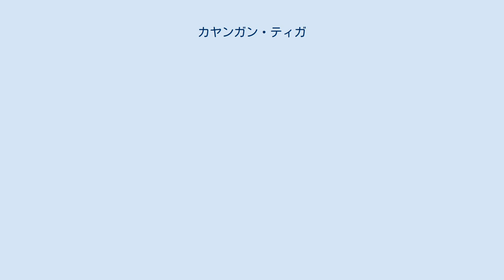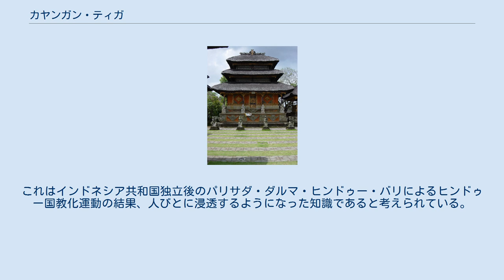カヤンガン・ティガ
プラ・デサ（ウブド） プラ・プセー（バトゥアン） プラ・ダルム（ウブド） カヤンガン・ティガ（バリ語：Kahyangan Tiga）とは、バリ島の村（デサ）ごとにみられる三寺院の総称である。
 バリ島ではバリ・ヒンドゥーの信仰体系に根ざした地域社会が形成されており、なかでもその慣習村（デサ・アダット）を支えているのがカヤンガン・ティガであり、以下の三寺院からなる。
 バリ人の方位観にしたがって、プラ・プセー、プラ・デサはデサの山側（カジャ）の聖なる場所に、プラ・ダルムはデサの海側（クロッド）の穢れた場所に建てられている。
この寺院の配置によって、デサ・アダットは三界の構造をもつ小宇宙として表象されているのである。
そして、これらの寺院それぞれに対しては、創立記念祭（オダラン）がデサ・アダットの成員によって行なわれ、デサの領域の清浄が保たれる。
 11世紀にバリ島の王朝が東ジャワのクディリ王国とのつながりを強めるようになりジャワ・ヒンドゥーの影響を強く受けた頃に各地で建立が行なわれるようになり、この頃にジャワから渡った僧侶クトゥランが広めたものとされている。
 しかしながら、今日のバリの人びとは、これらの寺院をヒンドゥー教の三神、すなわち、ウィスヌ、ブラフマ、シワに結びつけて考える傾向にある。
これはインドネシア共和国独立後のパリサダ・ダルマ・ヒンドゥー・バリによるヒンドゥー国教化運動の結果、人びとに浸透するようになった知識であると考えられている。
1960～61年にかけてパリサダは、すべてのカヤンガン・ティガに唯一神を祀る社（パドマサナ）を建てるよう指導し、パドマサナを唯一神の具体的な象徴と規定し、パンチャシラ（建国五原則）の「唯一神信仰」との整合性を図ったのである。